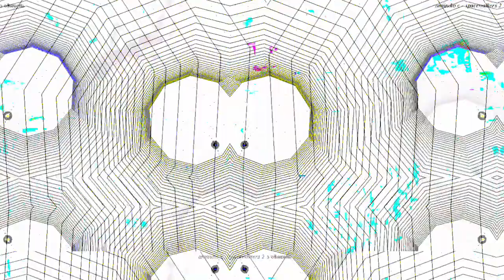[EPILEPSY WARNING] Movie 23 03 04 17h47m20s